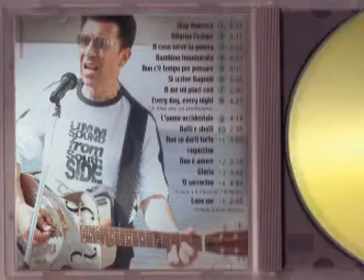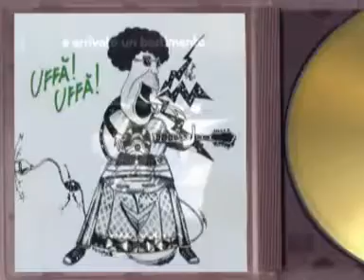Edoardo Bennato Non è amore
Dall' Album " L'uomo occidentale " 2003.                                                                 Non è amore
quello che fa girare il motore
del volo militare e che importa
di sotto chi ci sta

Non è amore
legittima difesa; prima sparo
e dopo chiedo scusa, quel che conta
è la legalità

Ma tra la freddezza e la follia
ci deve essere una terza via

Non è amore
quello che fa giocare al mercato
la multinazionale nella gara
a chi più venderà

Non è amore
lo splendido sorriso di chi spiega
le regole per l\'uso, di chi inganna
con la pubblicità

Non è amore
Il gesto plateale di chi marcia
spaccando le vetrine del quartiere
che colpa non ne ha

Non è amore
la guerra della fede di chi è pronto
a uccidere e morire per amore
di Cristo o di Allah.